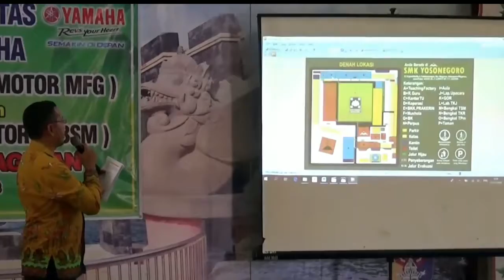Koordinasi aktifitas SMK binaan PT. YIMM (Yamaha Motor Mfg) di TBSM SMK Yosonegoro Magetan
Koordinasi aktifitas SMK binaan
PT. YIMM (Yamaha Motor Mfg) di TBSM- Teknik dan Bisnis Sepeda Motor SMK Yosonegoro , Pak Aji Handoko Head Ofice Jakarta

Koordinasi Membahas Program SMK, Sinkronisasi Kurikulum, Fasilitas sarana prasarana bengkel praktik.

 bulan Des

Ahsan Lutfi